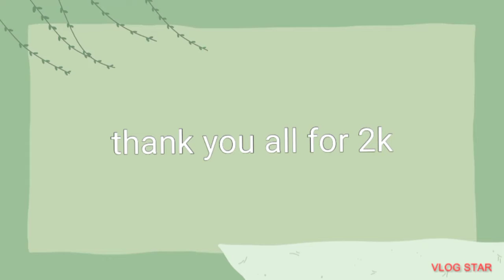thanks for 2k subscribers